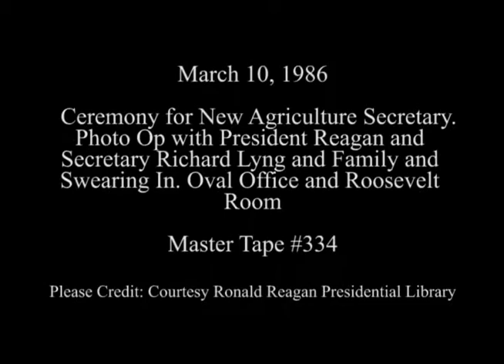President Reagan at the Ceremony for the New Agriculture Secretary Richard Lyng on March 10, 1986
Full Title: President Reagan during the Ceremony for the New Agriculture Secretary Richard Lyng with a Photo Opportunity with his Family in the Oval Office followed by the Swearing in Ceremony by Justice Sandra Day O'Connor in the Roosevelt Room on March 10, 1986

Transcript: N/A

Production Date: 3/10/1986

Access Restriction(s):Unrestricted
Use Restriction(s):Unrestricted